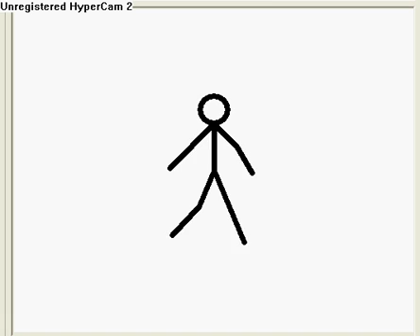My first pivot!